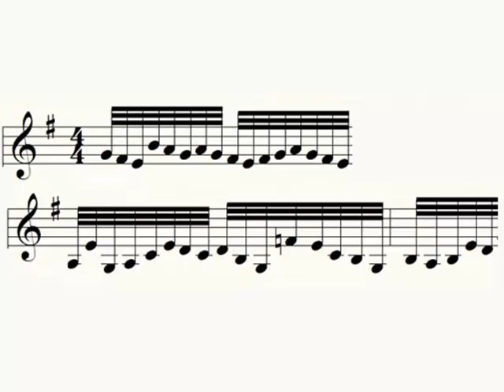Mondo1 remix2020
Mondo 1 is the first in a series of computer generated variations on an original 37 note melody I decided, for no particular reason, to call by that name. The original version was produced using two linked Commodore 64 computers, controlled by software I was forced to create myself, as nothing suitable was available commercially at that time. Subsequent versions of the Mondo series were produced using Performer software on a Mac computer, controlling a Kawai K5 keyboard. This recent remix of Mondo 1 was produced using the program "Finale." The actual music on all versions is essentially the same -- only the balances have been changed in this remix. I' decided to add the subtitle "torbellino" or "little whirlwind," for reasons that should be obvious upon listening.